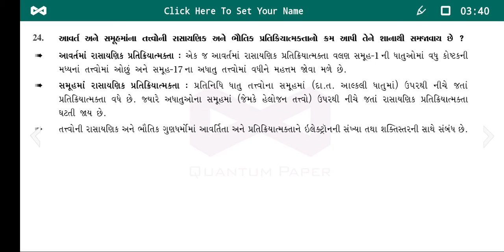11th chemistry chapter no 3 lecture no 12 topic-properties of metal change ( gujarati medium)